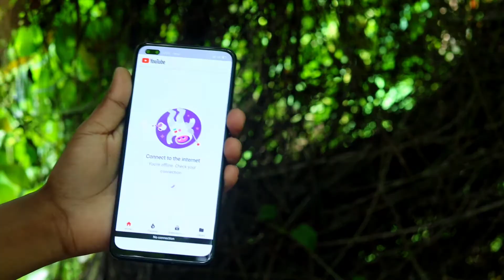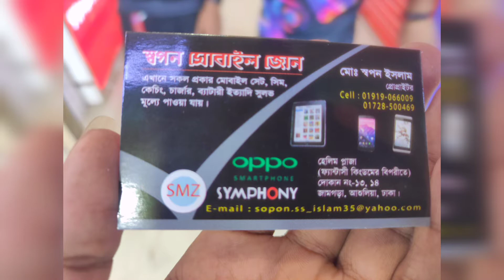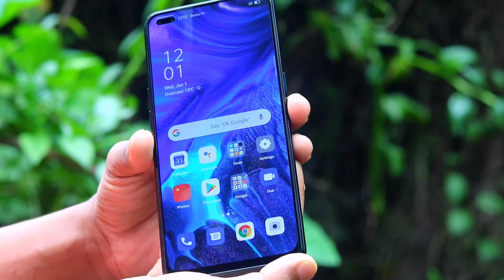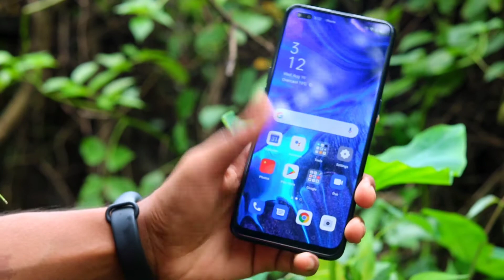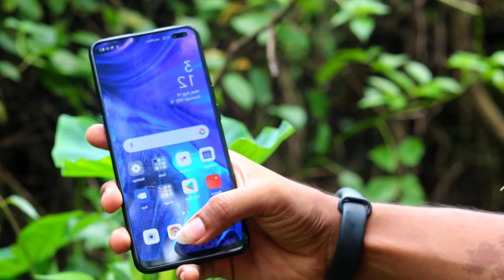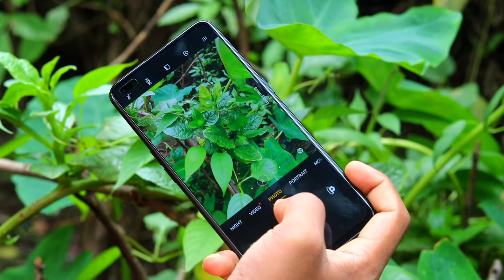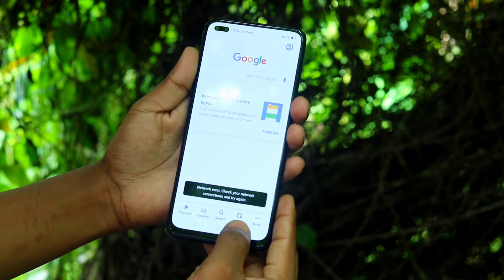Oppo Reno 4 (8/128 gb) (৫দিন ব্যবহারের পর)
shop name : sopon Mobile  jon

jamgora,  Ashulia,  saver,  dhaka

যে কোন প্রয়োজনে কল করবেন উপরের নাম্বারটি তে